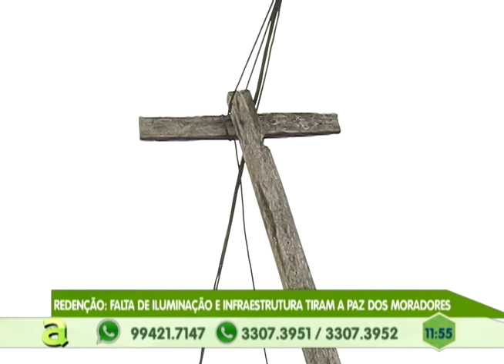Redenção: Falta de iluminação e infraestrutura tiram a paz dos moradores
04º BLOCO AGORA 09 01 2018 - Redenção: Falta de iluminação e infraestrutura tiram a paz dos moradores